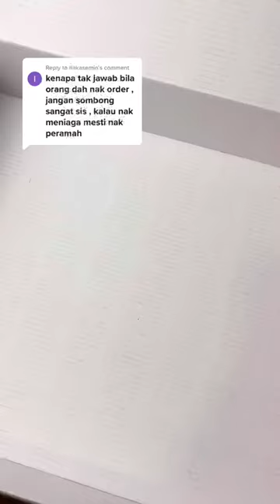Reply to @itakasemin Sombong ❌ xdan ✅ Check pinned comment si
Reply to @itakasemin Sombong ❌ xdan ✅ Check pinned comment sis… 🫰👩‍🍳🤍